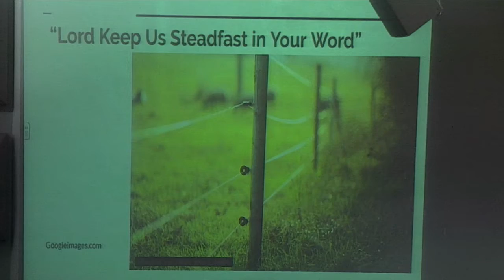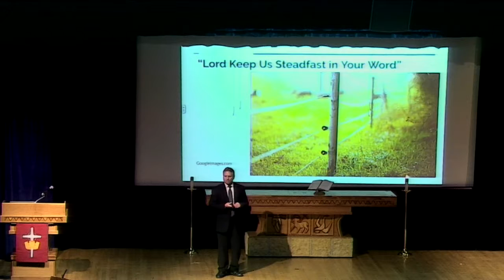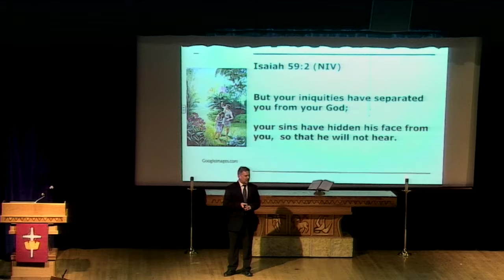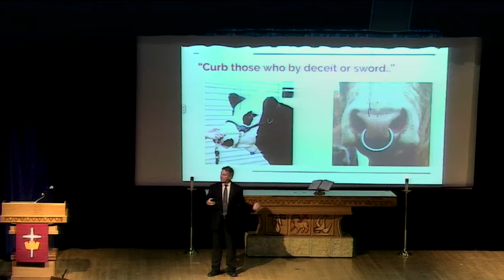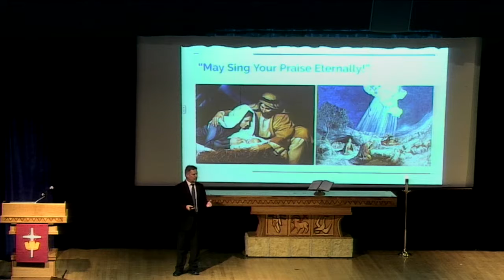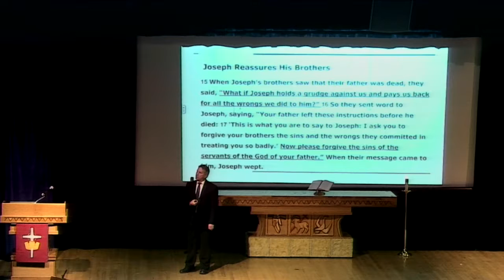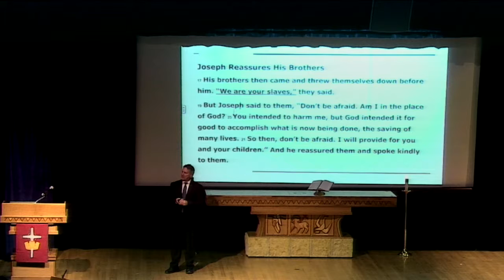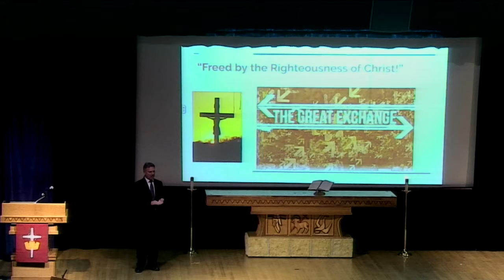Freed by the righteousness of Christ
(Schaper) - WLHS Chapel 11/04/19